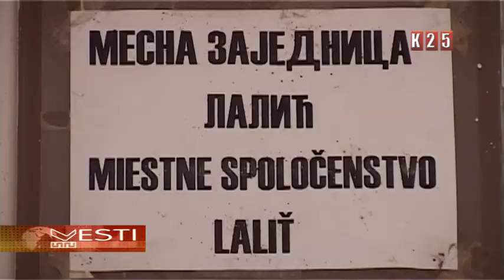Predsednica opštine Odžaci posetila MZ Lalić